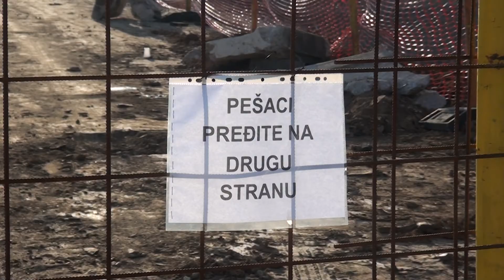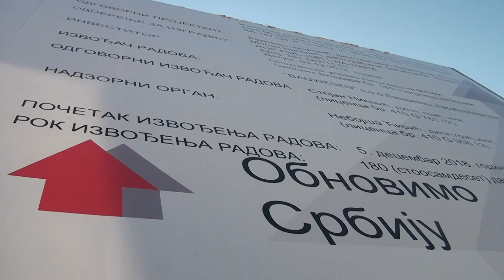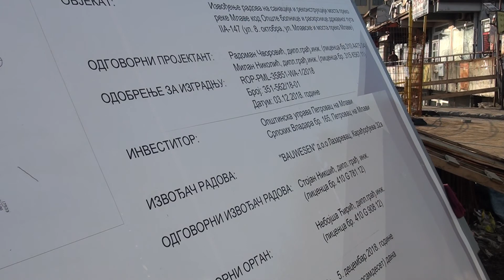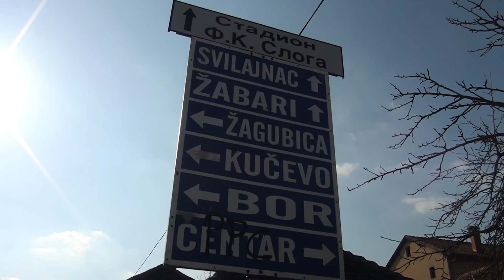Zdravija sredina, gestovi iz sredine i centralni petrovacki most